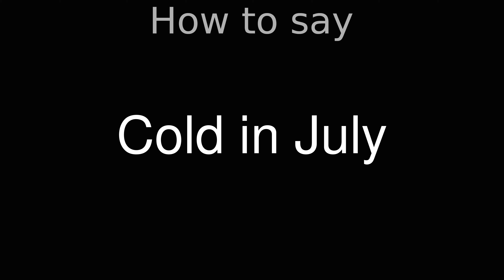How to Pronounce correctly Cold in July (Movie)